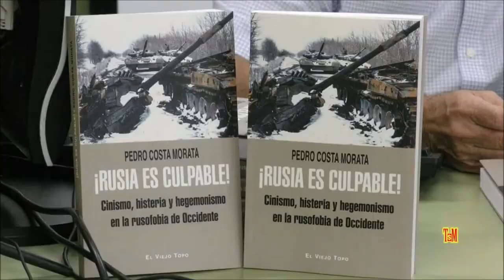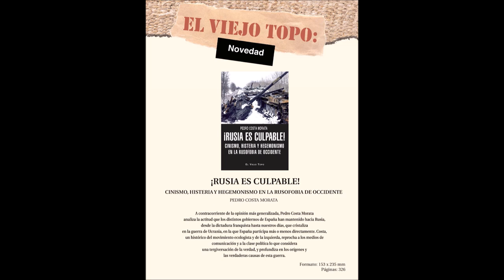Presentación en Mazarrón del libro “Rusia es culpable”, de Pedro Costa Morata